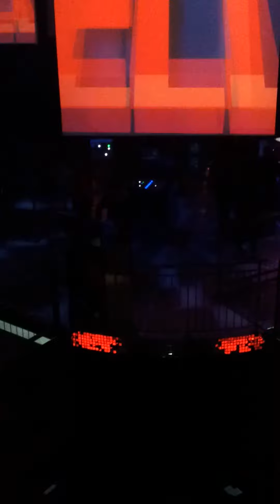Audrey et la danse des robots